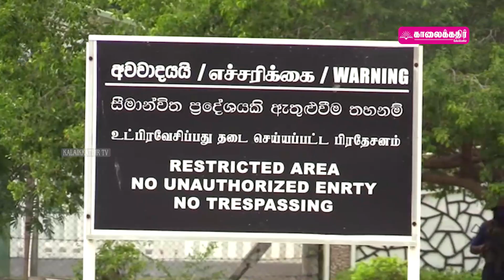🛑வளம்மிக்க இடங்களை ஆக்கிரமிக்கும் அரசு | மண்டைதீவு